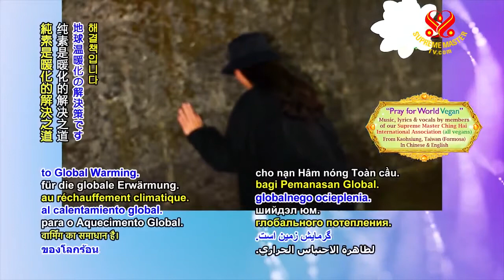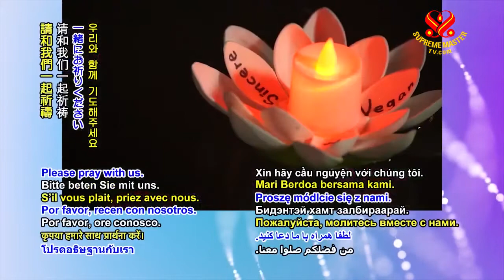CẦU NGUYỆN THẾ GIỚI THUẦN CHAY, HỘI QUỐC TẾ THANH HẢI VÔ THƯỢNG SƯ